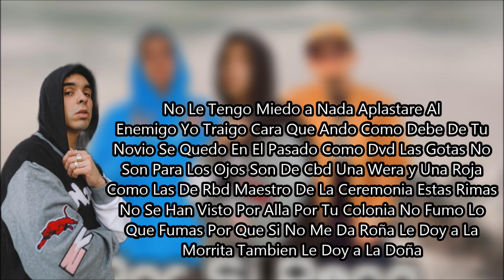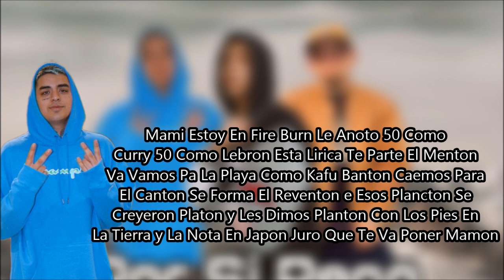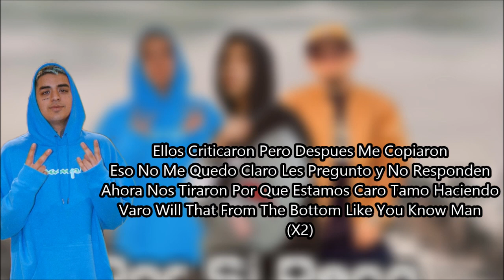Mc Davo Ft. Tren Lokote y Kodigo - Por Si Pego (Letra)